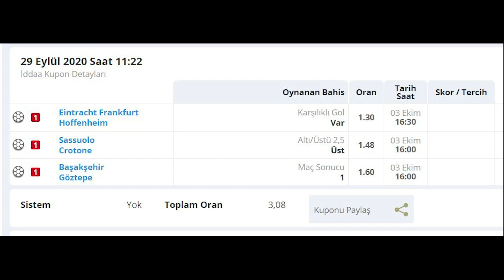Fenerbahçe - Karagümrük maçı tahmini | Serdar Ali Çelikler & Ilgaz Çınar | Tutturanlar Kulübü #1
Serdar Ali Çelikler, Ilgaz Çınar ve Batuhan Hınçal, her hafta Tuttur.com'un sponsorluğunda, haftanın maçlarını değerlendiriyor!